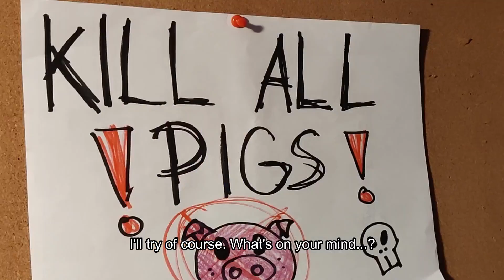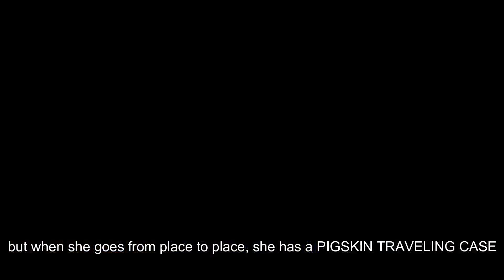Three Little Pigs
Roald Dahl, Three Little Pigs. Film 1.C v režii Renaty Rejmíšové. Březen 2021.